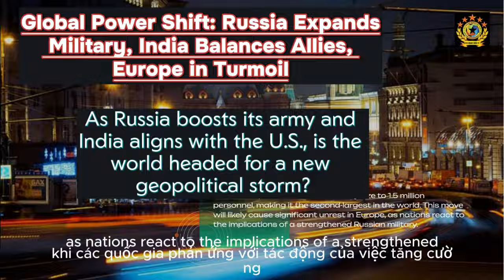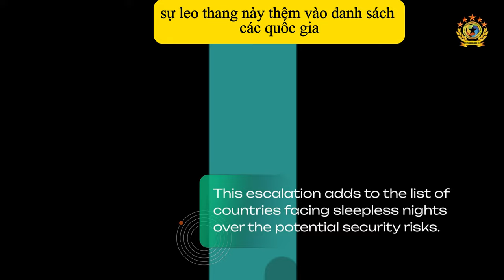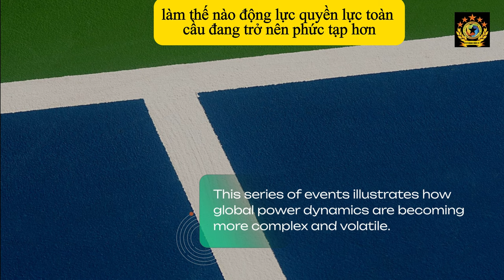Global Power Shift Russia Expands Military, India Balances Allies, Europe in Turmoil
Russia’s military expansion, India’s balancing act with global powers, and mounting tensions across Europe, Asia, and Africa signal a significant geopolitical shift. Explore how these moves could reshape the world order